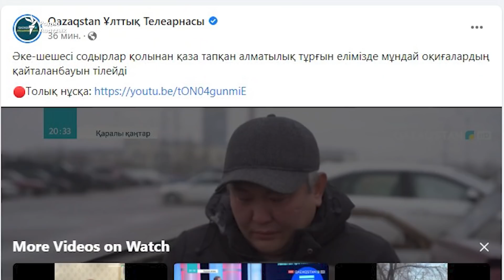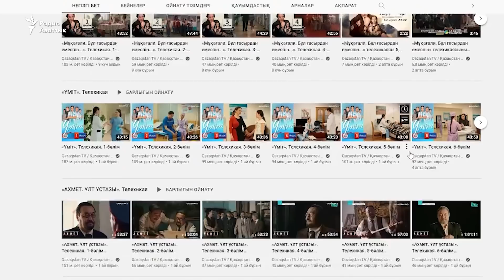Кто стрелял в чету пенсионеров? Телеканал сообщил о «боевиках», затем удалил запись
Алматинцы Куат Бинкенбаев и Гульзифа Кулсултанова были убиты больше месяца назад. Машину, в которой ехала пожилая супружеская чета, обстреляли во время январских событий в центре города. Кто это сделал – неизвестно. Дети с трудом нашли останки родителей – их автомобиль сгорел.